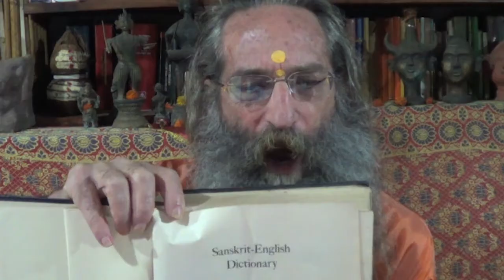The Garland of Sacred Syllables VIII 1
The Garland of Sacred Syllables, like that of severed skulls, adorns the neck of the Great Goddess.

The Monier-Williams Sanskrit English dictionary is used by just about everyone in the English language world, and in some of the other languages as well. As it’s a big dictionary, the best one that I know of in English. There are some in German that I think are perhaps better. But what I wanted to do is read you this short paragraph in the preface of the new edition, which was written in 1899 at Oxford University in England.

Ok. This is on page Roman numeral IX in the preface of the “new” edition. And he writes:

“In explanation, I must draw attention to the fact that I am only the second occupant of the Bowden Chair of Sanskrit and that its founder, Colonel Bowden stated most explicitly in his will, dated August 15, 1811, that the special object of his munificent bequest was to promote the translation of the scriptures into Sanskrit, so as to “enable his countrymen to proceed in the conversion of the natives of India to the Christian religion.”

This is the dictionary. This is what we have learned to treat as the authority for words. When translators might translate Patanjali, they will look up in the dictionary for a particular word, and they’ll see a number of options before them, and they will choose among options according to what fits the sentence that they are writing in terms of their meaning, in terms of the sound of the sentence, in terms of the way that they like a particular word. And, as we can see, that that authority is misplaced within the confines of an Oral Tradition. And this is very much what we are dealing with in our conversation about Sacred Speech.

The work of Panini in his Ashtadhyayi — last week we went over the Mahesvara sutra—and we could see how out of a relatively small phonetic system, a entire language is manifested. In Panini’s Ashtadhyayi there are 4000 sutras. Out of these 4000 sutras, not only is the entire Sanskrit language manifested, but starting in the 20th Century in Europe and America, a certain mathematicians became interested in they connection between language, speech and mathematics, and, in fact by 1940 there was a mathematician by the name of Emil Post, who very much influenced by Panini, he to … he wrote about that, as well as another mathematician, Turing, they saw that in the formal system of Panini which proceeded formal systems of logic in Europe by perhaps 2500 years that there was a direct connection with mathematics. Emil Post went a step further. And he took one of the basic attributes of Panini’s sutra system and he devised a theory that is usually referred to as, what’s it called, oh, I forget the name, symbolic, auxiliary symbols. And it is with this system of auxiliary symbols that the modern computer languages are all based. This was the key for the modern computer languages … was a means of endlessly generating speech which is one of the genius elements of Panini’s composition. So we’re seeing here something that is actually beyond, quote unquote, “religious observances.” It is beyond an ideology or a religion.

Fritz Stahl, the eminent Dutch Sanskritist probably among the Western Sanskritists of the 20th Century, besides studying Panini as the great grammarian and the master of grammar, he called Panini India’s Euclid. There is a connect between the geometry of sacrificial fire pits, of sacrificial altars and in fact the entire set up of any Vedic ritual, which relates also directly to the mathematics implied as a formal system in the language, in the speech of Vedic ritual, Vedic sacrifice.

So, here we have an area that the greatest minds in the history of the world, Panini, Patanjali, Pythagoras in Greece and Sicily, saw the connection between speech, mathematics and music. Aristotle took off with the Pythagorean theories. And once Panini’s composition reached the Europeans in the end of the 18th, beginning of the 19th century, the reading of Panini is responsible almost single handedly for the study, the modern study of speech and the cognitive sciences, including linguistics. So this is, this is the area that we’re dealing with. I find it especially curious that several of the mathematicians that have used the composition of Panini to develop their mathematical theories have pointed out the necessity that Panini’s composition is part of an oral tradition and is an oral composition. This I believe would also connect with Noam Chompsky’s theories of cognition and speech in which Chompsky claims that the language is not really learned by the child from the parent, but inherent in the DNA of the child from birth.